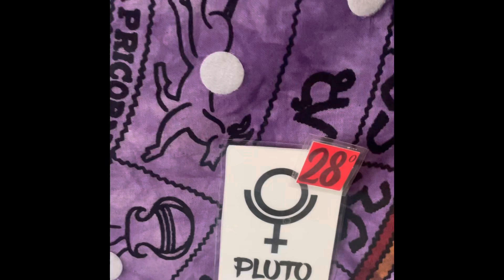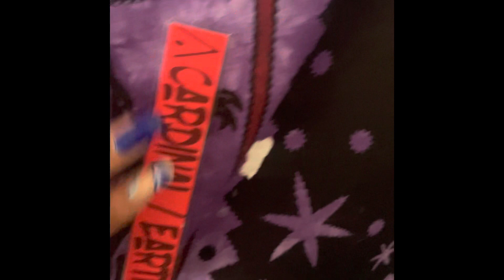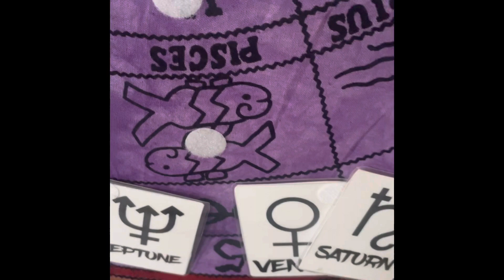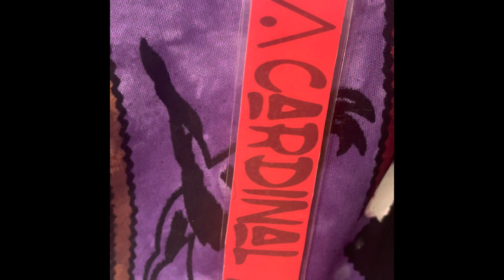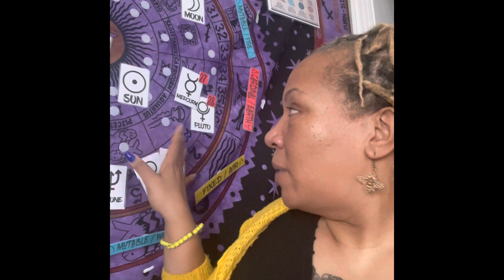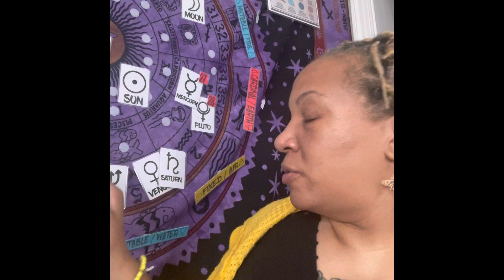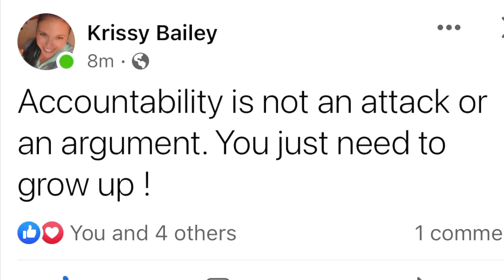Fear or Fuction! Mercury Conjunct Pluto during a Scorpio moon!